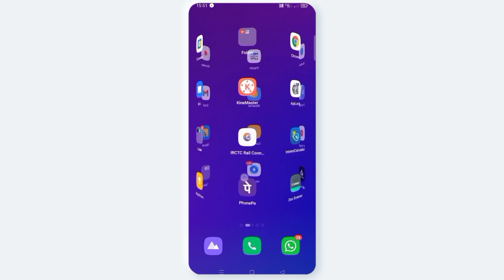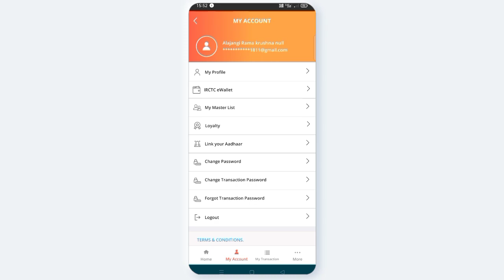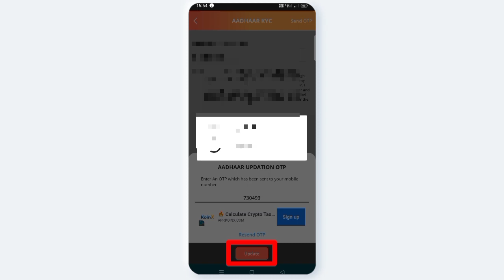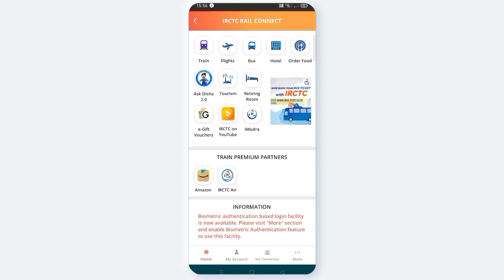AVN CONCEPTS | How to do Adhar kyc in IRCTC | Link adhar no to irctc | telugu 2023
How to do Adhar kyc in irctc account in telugu 2023